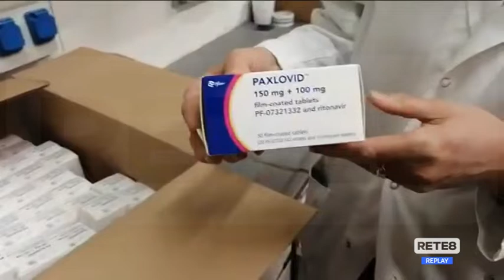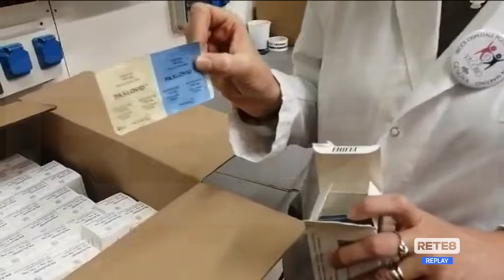Covid Abruzzo - Nelle farmacie l’antivirale